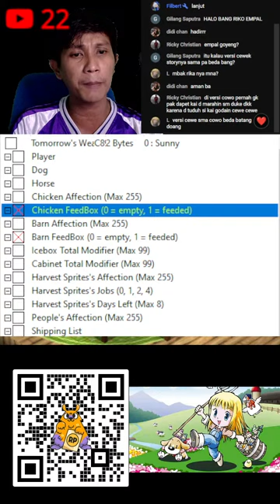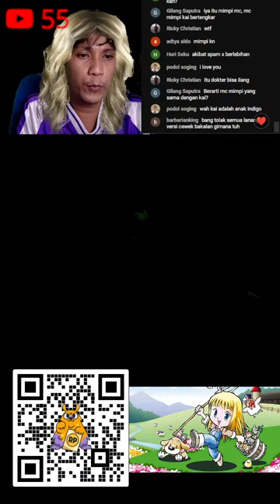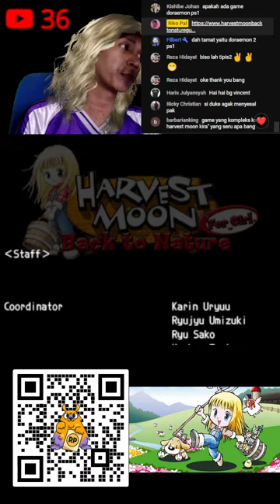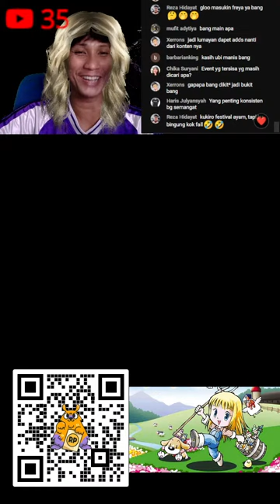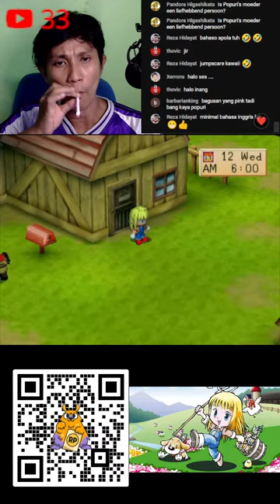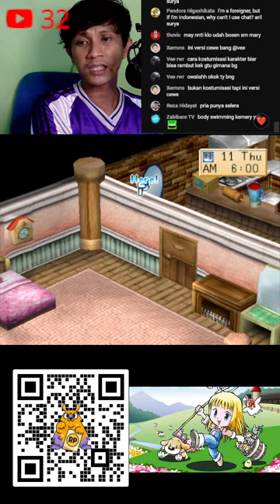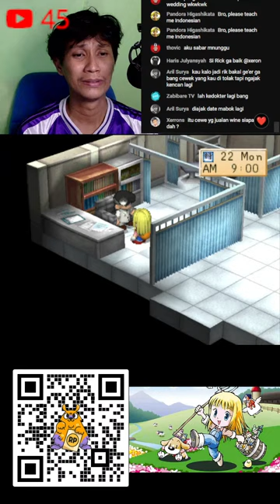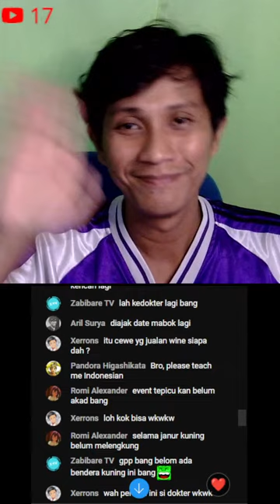Part 46 - Tahun 3 (hanya cari Event - Cheat Active) - Harvest Moon Back To Nature For Girl (Live)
semoga menghibur dan selamat menikmati

Trivia:
Harvest Moon: Back to Nature, known in Japan as Bokujō Monogatari Harvest Moon (牧場物語～ハーベストムーン～, Bokujō Monogatari Hābesuto Mūn), is a video game in the farm simulation series Story of Seasons, developed and published by Victor Interactive Software. It is the first Harvest Moon game for a non-Nintendo console. Characters from Harvest Moon 64 were transferred to be the characters in this game, although with new lifestyles, personalities, and relatives.
A version featuring a female protagonist, Bokujō Monogatari Harvest Moon for Girl (牧場物語～ハーベストムーン～forガール, Bokujō Monogatari Hābesuto Mūn for Gāru), was released in Japan on December 7, 2000. In 2005, Harvest Moon: Back to Nature was coupled with the girl version and ported as Harvest Moon: Boy & Girl, known in Japan as Bokujō Monogatari: Harvest Moon Boy & Girl (牧場物語ハーベストムーン ボーイ＆ガール, Bokujō Monogatari Hābesuto Mūn Bōi & Gāru), for the PlayStation Portable, although the box art and instructions portrayed it as a new game. In 2008, Marvelous Interactive released Harvest Moon: Back to Nature and Bokujō Monogatari Harvest Moon for Girl for the PlayStation 3 and PlayStation Portable via the PlayStation Network.[1][2]
Source : Wikia

Perintah Khusus dan Tombol yg ditekan (PSP) :
L (1x) = Siul Anjing
L (2x) = Siul Kuda
R + Kotak = Ganti Alat
R + Bulat = Masuk Keluar Barang di tas

Spek PC:
MainBoard : ASUS H110M-C
CPU : Intel Core I5 6400 @2.70GHz
RAM : DDR4 8Gb Dual
VGA : AMD Radeon HD 7700 Series
PSU : Vurrion Flux 650 Froze White RGB (daya 550Watt & tipe Full Modular)
Monitor : TV Sharp LED 22 Inch (mata ku dibantai habis)

mau donate, boleh, semoga bisa membantu untuk upgrade VGA PC ku agar bisa stream lebih baik
terima kasih

Segmen :
0:00 Intro
1:58 Aktifkan Cheat
14:42 Lomba Sapi
20:40 Menolak Pernikahan Gray
25:18 Event Kai - Your Nightmare (Hati Merah)
37:26 24 Summer Year 3 - Firework Festival
48:38 Event Kai - Proposal atau Lamaran
1:21:24 Harvest Festival, 9 Fall tahun 3
2:31:00 14 Winter Tahun 3, Thanksgiving Festival
2:36:43 Beli Undangan tuk 24 Winter, Starry Night Festival
2:38:41 Event 5 Doctor & Elli
2:41:56 Doctor menerima undangan Starry Night Festival
2:44:37 Starry Night Festival, Dapat Hadiah dari Doctor
2:54:01 Doctor & Elli Menikah